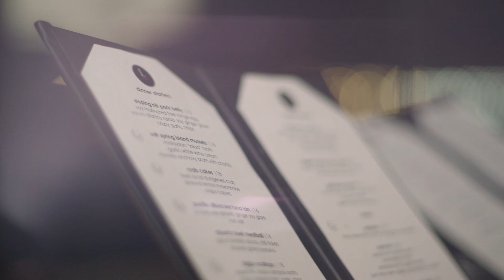Lift Restaurant Vancouver Promo Video - Marant Media Vancouver Video Production Company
Lift Restaurant & Bar Vancouver, Restaurant Videos, Promo Videos, Vancouver Video Production Company, Video Production Company in Vancouver, Lifestyle Video, Marant Media Group Video Production Services in Vancouver.